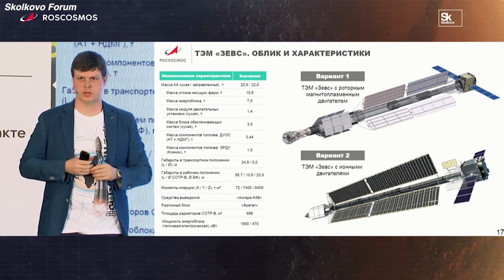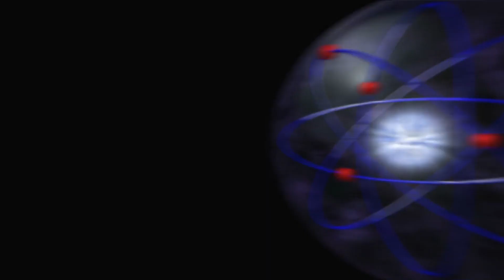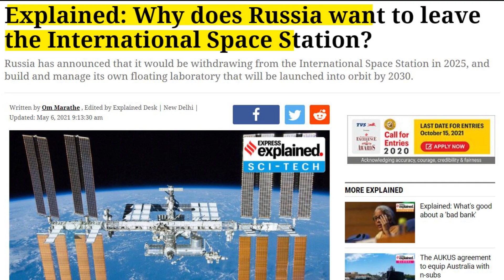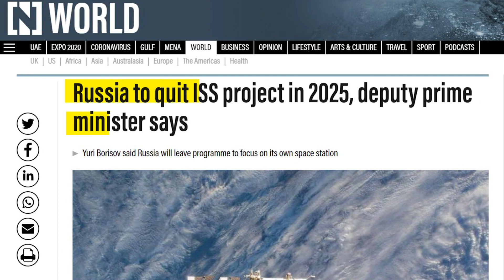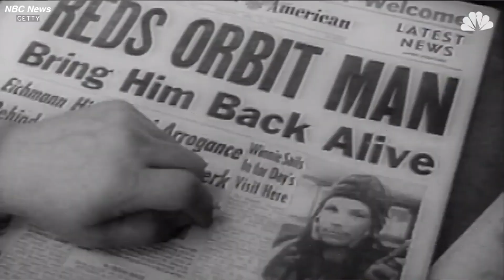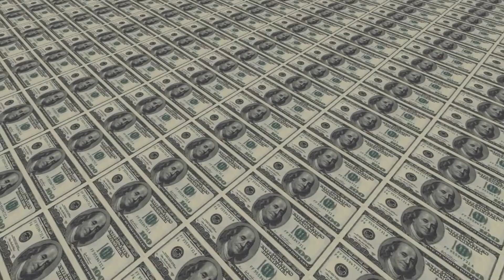Russia Is Finally Testing A New Nuclear Spaceship To Beat USA & SpaceX!